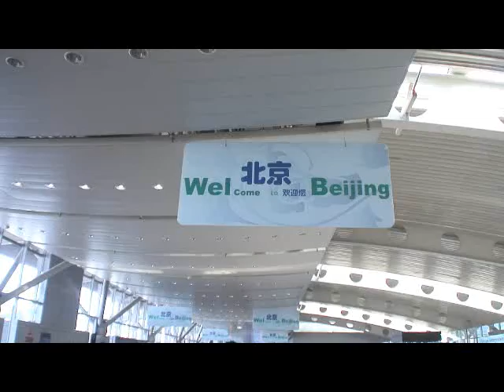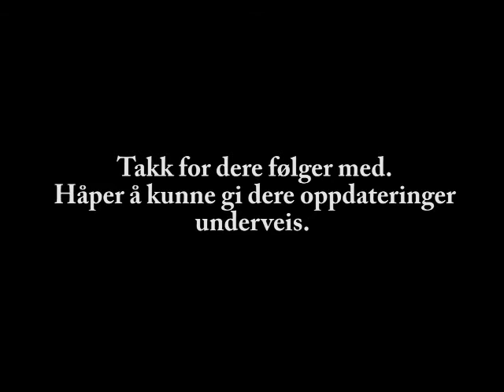Wold Tour Beachvolley and Precamp China 07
Movie of Tarjei Skarlund and Jørre Kjemperud visiting the Olympic stadium in Beijing, and also a resume from the world tour in Shanghai 07